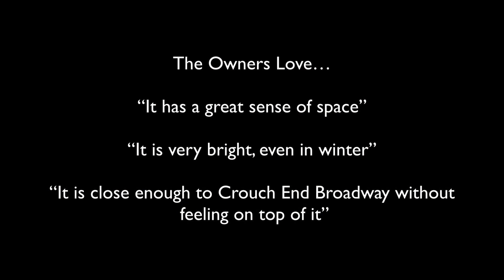Nelson Road, N8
Nelson Road, Crouch End, N8
A really spacious one bedroom period conversion, with large reception room and a share of the freehold.